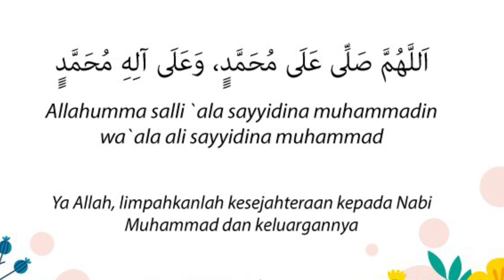PdPR PEND MUZIK TH 5: JOM SELAWAT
‎اَللَّهُمَّ صَلِّى عَلَى مُحَمَّدٍٍ، وَعَلَى آلِهِ مُحَمَّدٍٍ، كَمَا صَلَّيْتَ عَلَى إِبْرَاهِيْمَ وَعَلَى آلِ إِبْرَاهِيْمَ، وَبَارِكْ عَلَى مُحَمَّدٍٍ وَعَلَى آلِهِ مُحَمَّدٍٍ كَمَا بَارِكَتْ عَلَى إِبْرَاهِيْمَ وَعَلَى آلِ إِبْرَاهِيْمَ، فِى الْعَالَمِيْنَ إِنَّكَ حَمِيْدٌ مَجِيْد

‎سُبْحَانَ اللهِ وَالْحَمْدُ للهِ، وَلاَ إِلَهَ إِلاَّ الله، وَاللهُ أَكْبَرُ
Tahniah Adam Asyraf